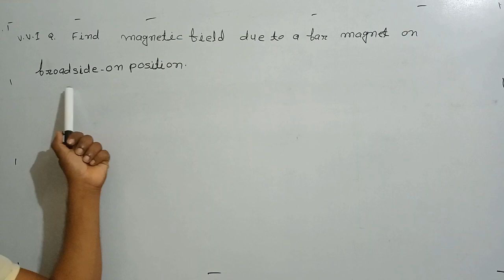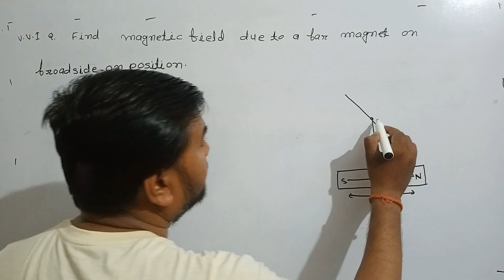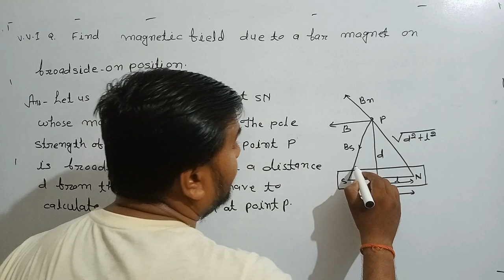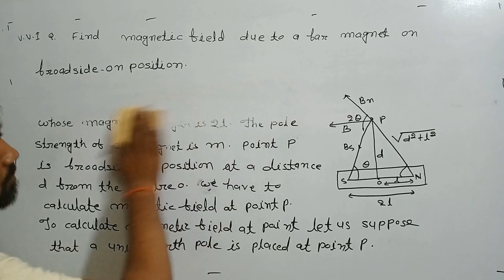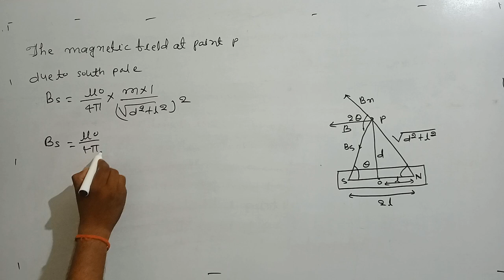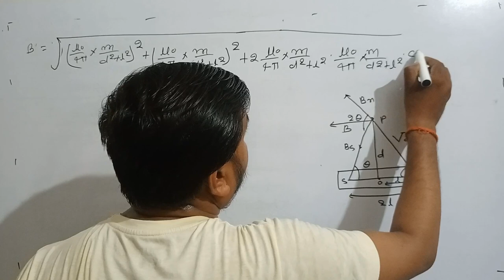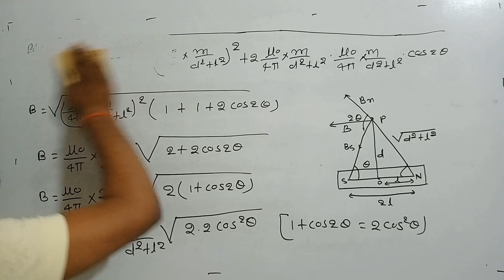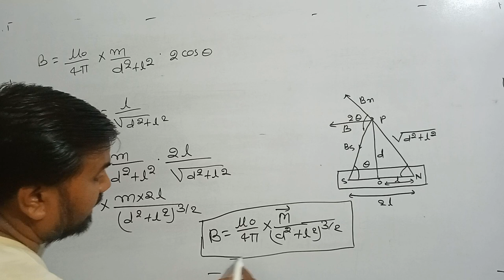Find magnetic field on broadside - on position.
Find magnetic field due to a bar magnet on broadside - on position.@ amar saxena physics classes